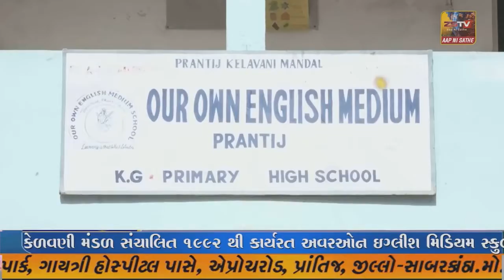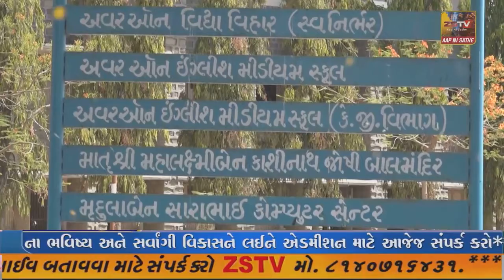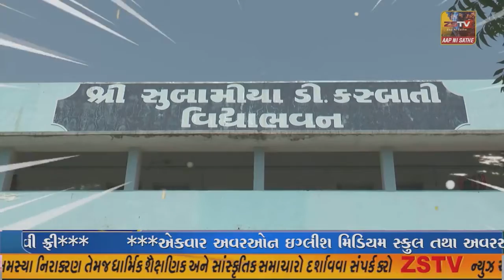જાફરાબાદના ટીંબી ગામે મોલી રોડ ઉપર આવેલા શિવ મંદિર ખાતે કોંગ્રેસના ધારાસભ્ય અંબરીશ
જાફરાબાદના ટીંબી ગામે મોલી રોડ ઉપર આવેલા શિવ મંદિર ખાતે કોંગ્રેસના ધારાસભ્ય અંબરીશ ભાઈ ડેરની મિટિંગ યોજાઈ